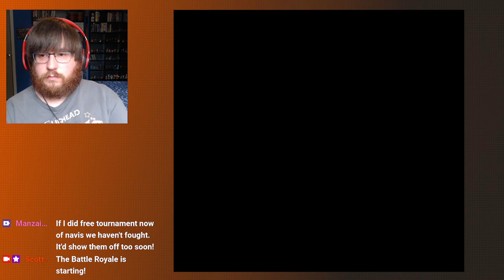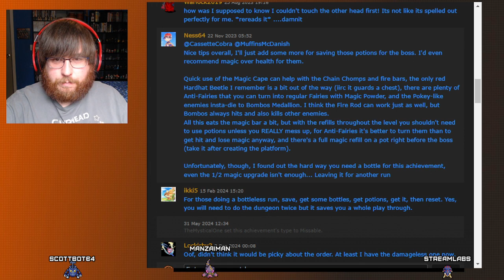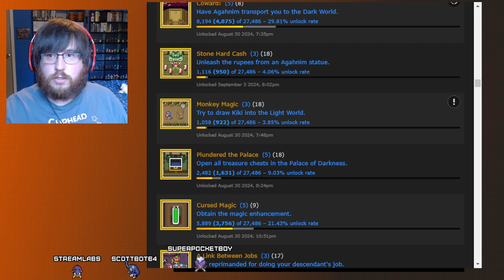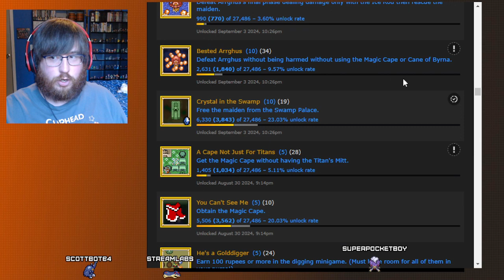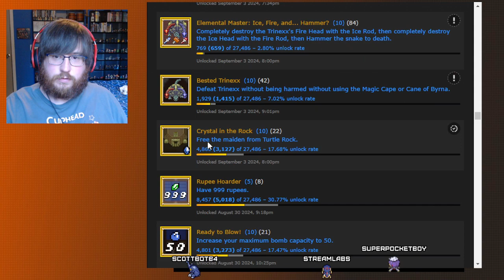100% Run - A Link to the Past - Part 3